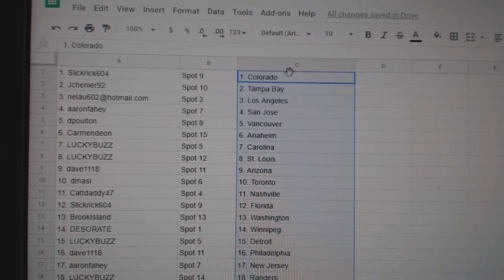Team Randoms - C&C GB #11,043